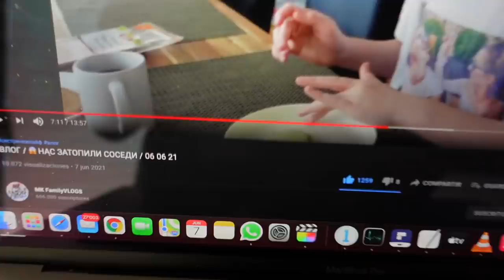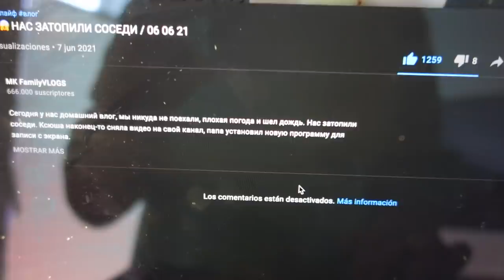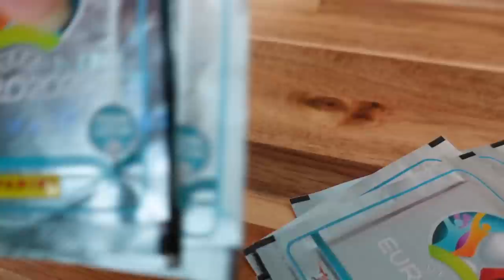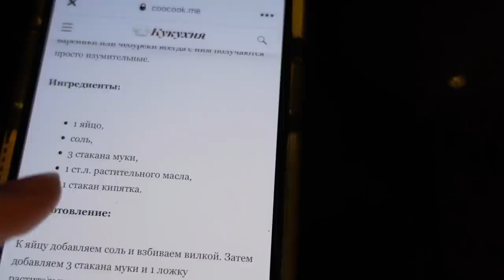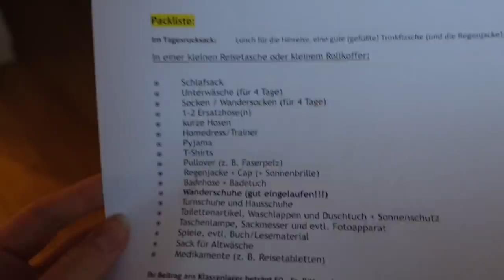ВЛОГ/ 😔МЫ ЭТОГО БОЯЛИСЬ И ЭТО СЛУЧИЛОСЬ🤷‍♀️ / 07.06 .21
МЫ ЭТОГО БОЯЛИСЬ И ЭТО СЛУЧИЛОСЬ. Сегодня мы узнали новость которую мы ждали и боялись, теперь не знаем как быть.